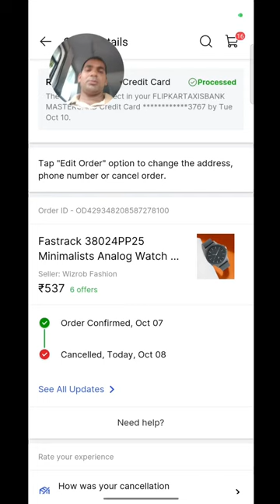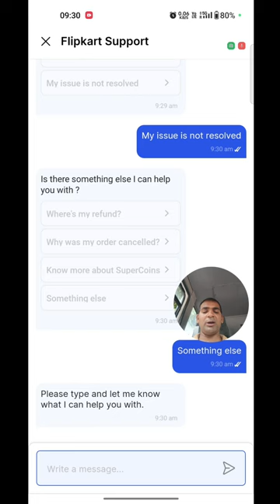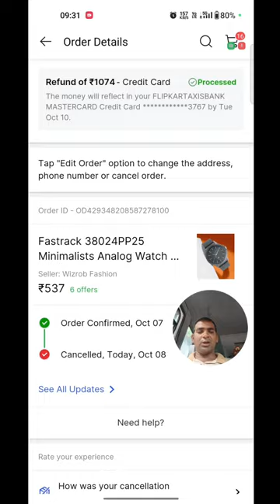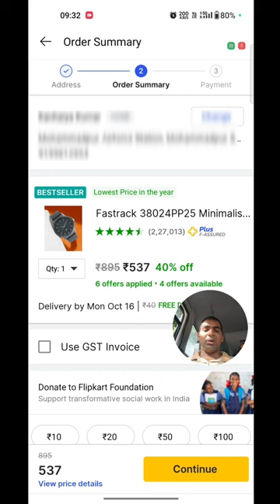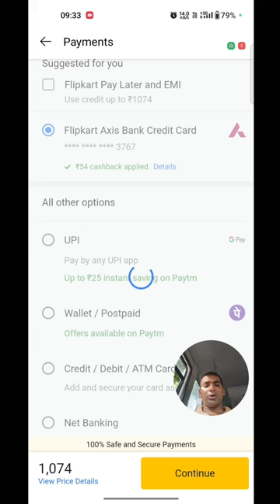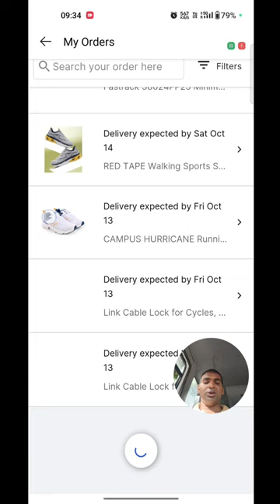Flipkart cancel order ko fir se order kaise kare // how to reorder on flipkart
Hello friends, in today's video we have told you step by step how reorder on flipkart for complete information, definitely watch the video till the last, hope you will like this video very much, if you like the video, then give the video a Please like and subscribe the channel and press the bell icon so that you can get notification of every upcoming video, if you have any question or suggestion, then you must tell us by commenting in the comment section, your suggestion is very important for us thank you.

cancel order ko fir se order kaise kare flipkart
flipkart par cancel order ko wapas kaise mangaye